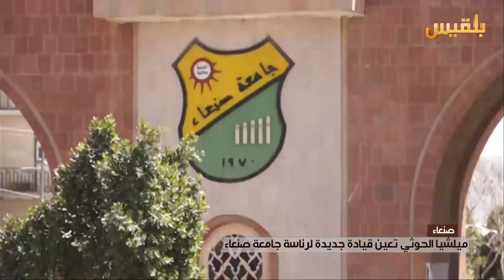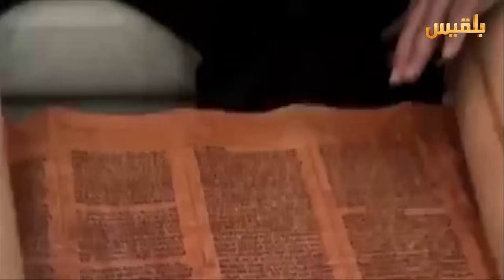نشرة اخبار الساعه الخامسة | 23-3-2016 | تقديم: أمل علي